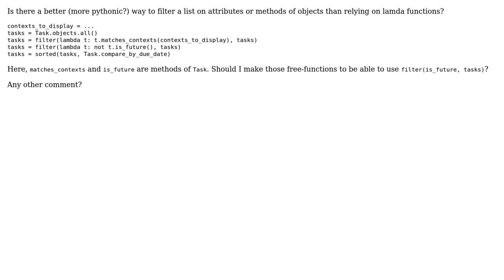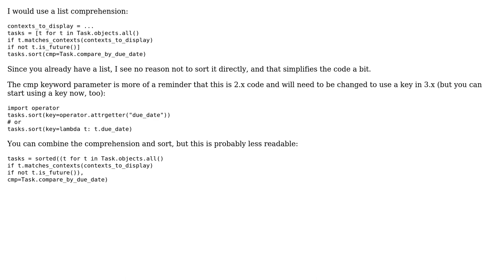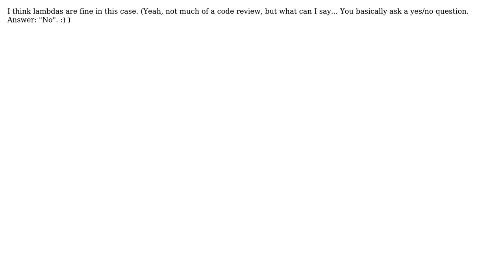Is there a better way than lambda to filter on attributes/methods of objects? (4 Solutions!!)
Is there a better way than lambda to filter on attributes/methods of objects?

With thanks & praise to God, and with thanks to the many people who have made this project possible! | Content (except music & images) licensed under CC BY-SA | Music | Images & others | With thanks to user Xavier Nodet user Nikolai Prokoschenko user Lennart Regebro user Fred Nurk and the Stack Exchange Network Trademarks are property of their respective owners. You are responsible for your own actions.